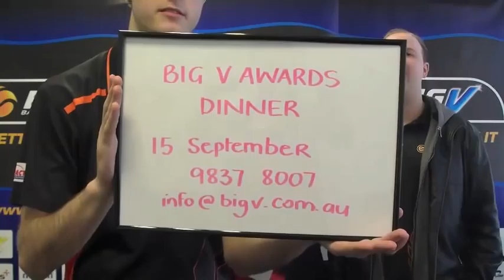Big V TV Grand Final Division One Show